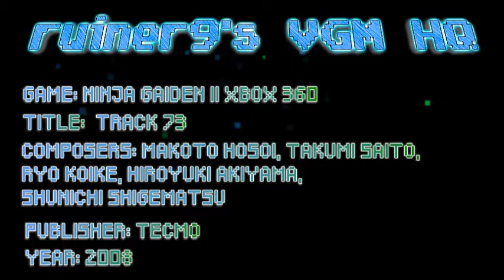Ninja Gaiden II Xbox 360 OST Track 73